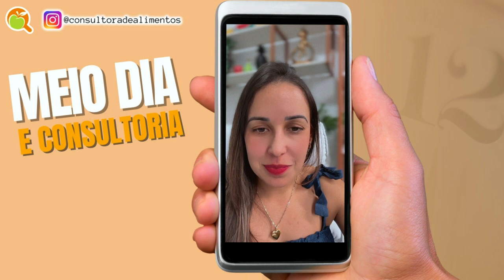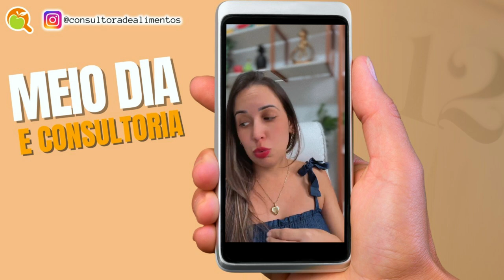DOCUMENTAÇÕES OBRIGATÓRIAS DOS SERVIÇOS DE ALIMENTAÇÃO